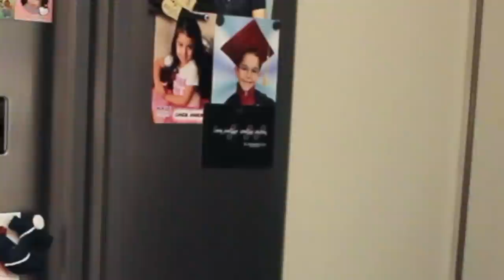EN KOLAY CAKEPOPS (LOLİPOP KEK) NASIL YAPILIR? | ACAYİP TARİFLER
Cakepops
2 tane baton kek
100ml krema
Cakepops çubukları
Tartolet kağıtları
100gr sütlü kuvertür çikolata
100gr beyaz kuvertür çikolata
Süsleme şekerleri

Yapılışı:
Bir karıştırma kabına kekleri elinizle yada mutfak robotuyla öğütün. Üzerine yavaş yavaş kremayı ekleyin ve bir hamur kıvamına gelene kadar yoğurun. Hazırladığınız hamurdan küçük toplar yapın bir tabağa dizin. 20 dakika buzlukta dinlendirin. Çikolataları benmari yöntemiyle eritin. Erittiğiniz çikolataya çubukların ucunu batırıp kekleri çubuklara takın. Yapışması için 10 dakika buzdolabında bekletin. Ardından erittiğiniz çikolatalara cakepopsları batırıp fazlasını sirkeleyin. Hemen süslemesini yapıp dik bir şekilde soğutun. Oda ısısında biraz beklettikten sonra çikolatasının donması için buzdolabına kaldırın. Cakepopslarınız artık masanızda yerini almak için hazır.

Görüntü Yönetmeni: Ahsen Eser

Bu video Canon 70D 18-135mm ve Canon 600D 50mm ile çekilmiş imovie ile editlenmiştir.